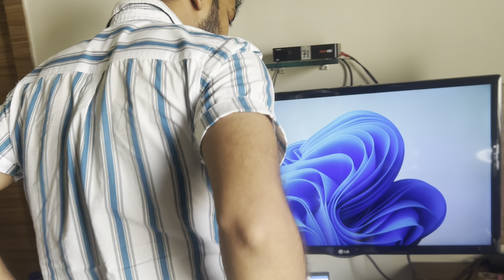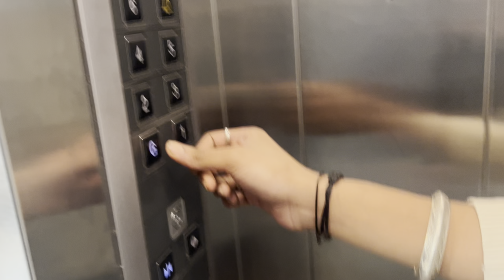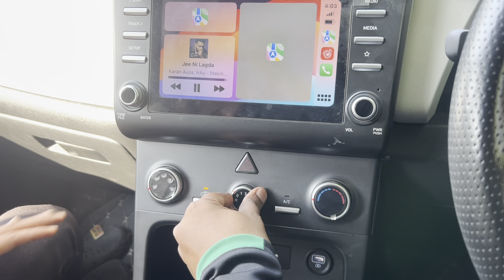Aaj Hamlog Khaye Mutton Handi Biryani😋😍